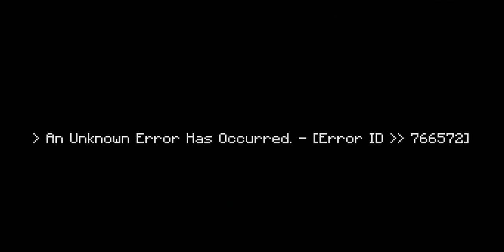Left to decay| horror map gameplay #2